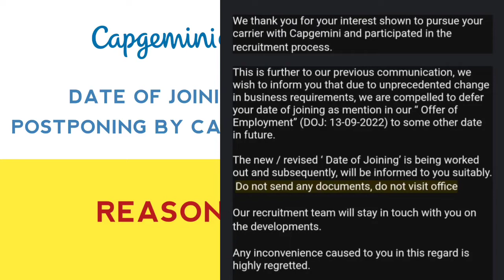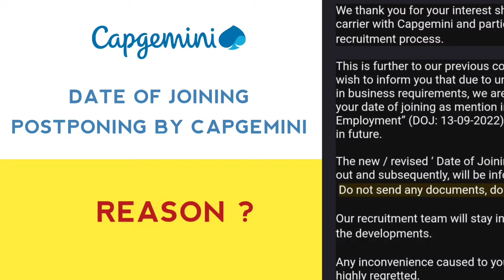Capgemini Postponing Date of joining|Why ? What was the reason ? | In Telugu | Doj postponed